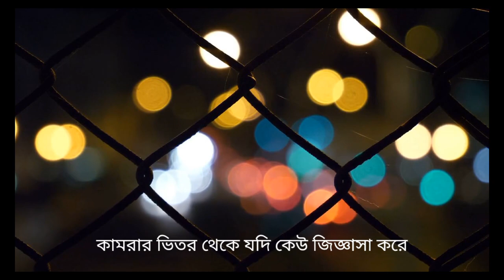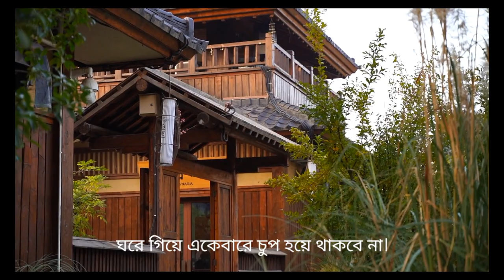ঘরে প্রবেশ ও বের হয় সুন্নাত পদ্ধতি কি | islamic Elam | Muslim | Allah | quran | sunnah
ঘরে প্রবেশ ও বের হয় সুন্নাত পদ্ধতি কি |

অনুমতি না নিয়ে কারও বাড়িতে বা কামরায় প্রবেশ করবে না। তিনবার ডেকে যদি অনুমতি না পাওয়া যায়, তবে ফিরে আসবে কিন্তু অসন্তুষ্ট হবে না। হয়ত পুরুষ লোক বাড়িতে নেই বা এসময় কোন কাজে লিপ্ত আছে যে অবস্থায় জওয়াব দেওয়া সম্ভব নয়। এইরূপ অনেক কিছু হতে পারে। অনুরূপ নিজের ঘরেও আওয়াজ না দিয়ে প্রবেশ করবে না। হয়ত কেউ বেপর্দা থাকতে পারে বা বেগানা গায়রে মাহরাম মহিলা ঘরে থাকতে পারে। অবশ্য কেউ সাধারণ মজলিসে বা খোলা জায়গায় একাকী বসা থাকলে তার নিকট যাওয়ার জন্য অনুমতি নেয়ার দরকার নেই।
বাড়ির ভিতর থেকে বা কামরার ভিতর থেকে যদি কেউ জিজ্ঞাসা করে, তুমি কে? তবে নিজের নাম-পরিচয় পরিস্কার করে বলবে, শুধু ‘আমি’ বলবে না।